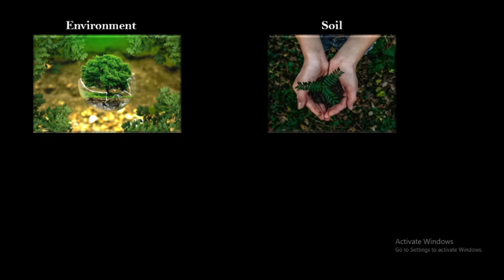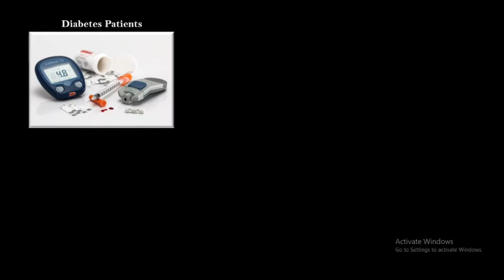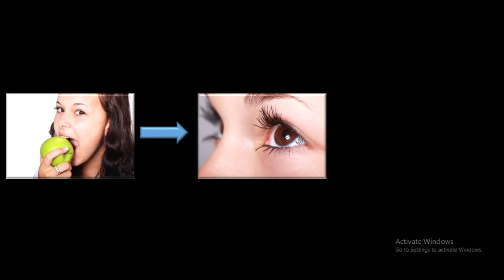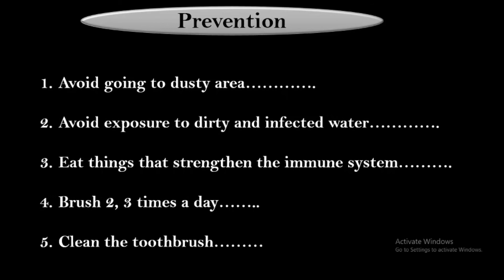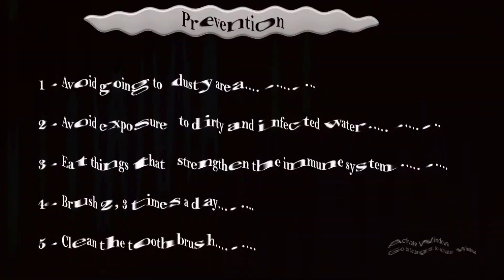What is Black Fungus | Black Fungus Infaction All Information in Detail | Mucormycosis disease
What is Black Fungus |  Black Fungus Infaction All Information in Detail | Mucormycosis

Jasa ki ap sb jante hi h ki covid ke bad ab Black Fungus nam ke disease ek bdi bimari ke rup me samne aya h.
To aakhir ye Black Fungus h kya. Ku hota h. kise hota h. kase isse bach skte h. etc...sbhi jankari is ek hi video me di gyi h.

Thank u soooo much.